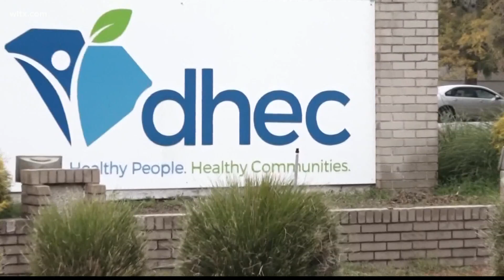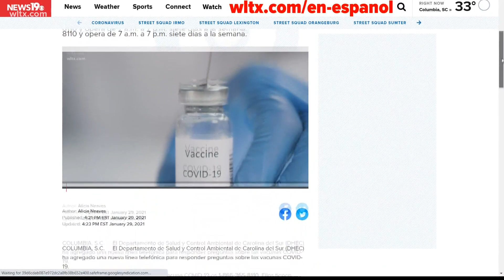DHEC inicia nueva línea telefónica para preguntas sobre la vacuna COVID-19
El Departamento de Salud y Control Ambiental de Carolina del Sur (DHEC) ha agregado una nueva línea telefónica para responder preguntas sobre las vacunas COVID-19.